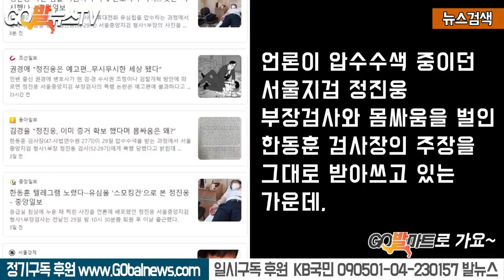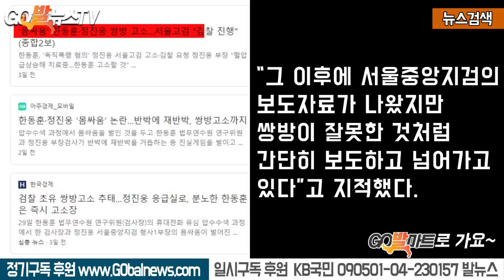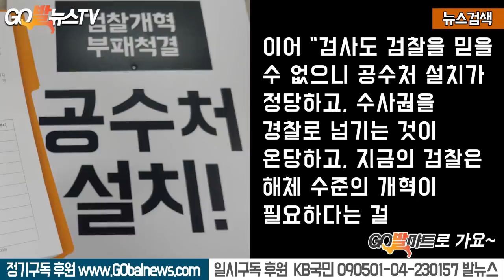8.2 공수처가 필요한 이유 한동훈 검사장이 홍보했다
8.2 공수처가 필요한 이유 한동훈 검사장이 홍보했다